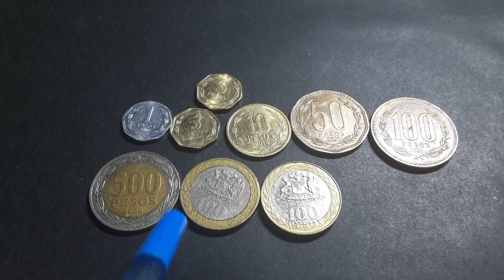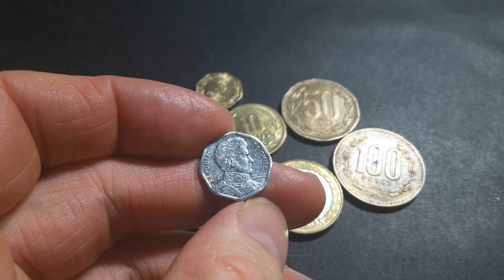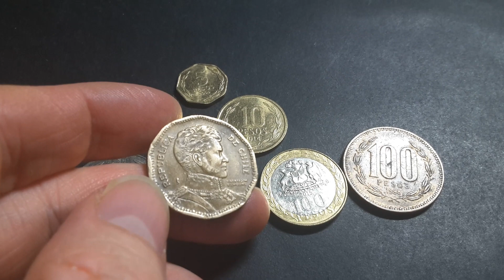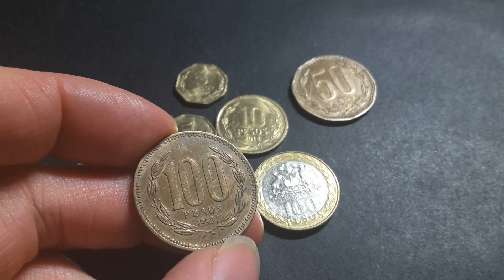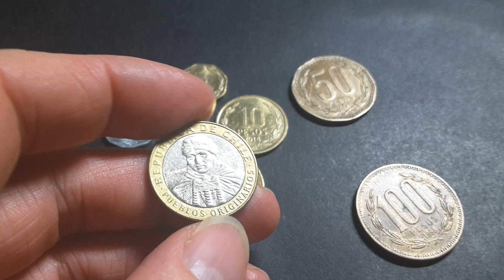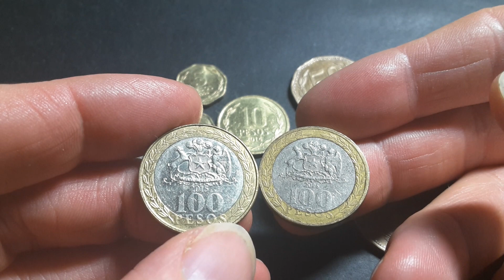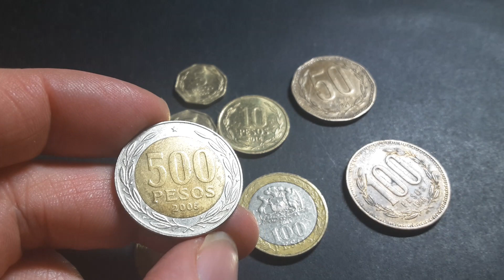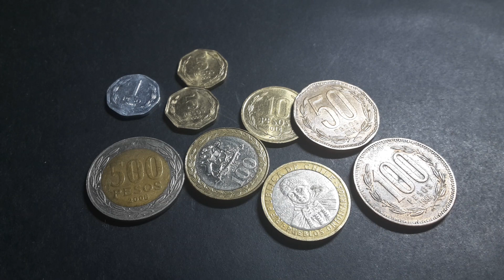Chile's current coins